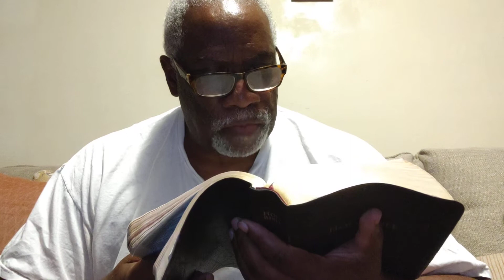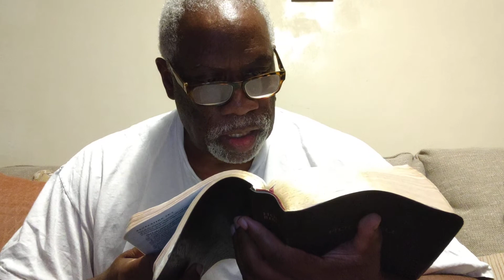WE DON'T READ OLD TESTAMENT BECAUSE IT PUT VAIL OVER YOUR DARKEN HEART